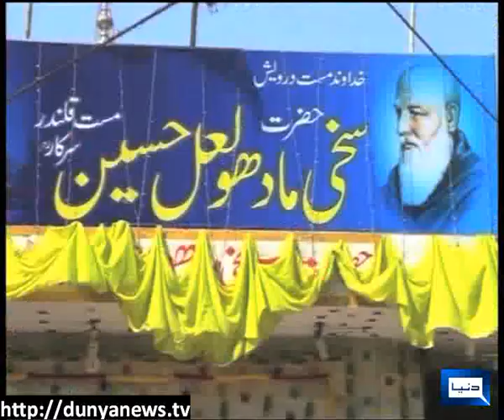Dunya News-24-03-2012-Urs of Madhu Lal in Lahore